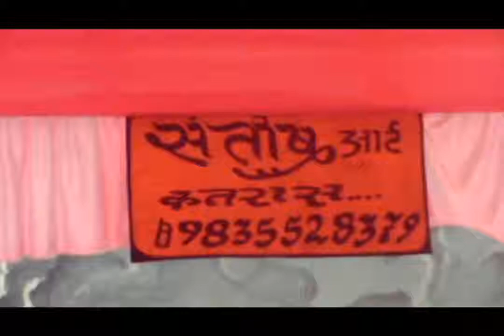Durga Puja, Sinidih Dhanbad 2014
This Video Upload by Vikash Singh ( V.K.S )